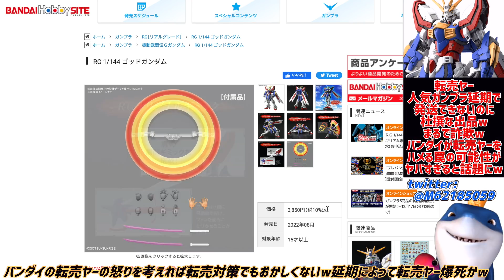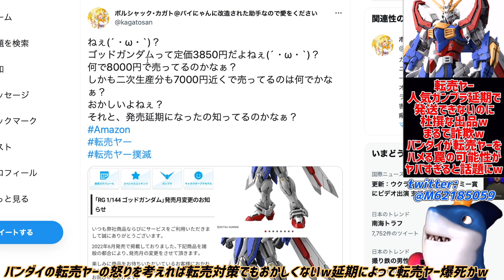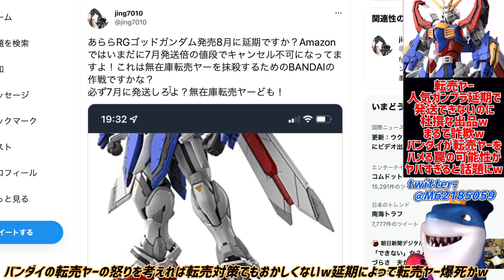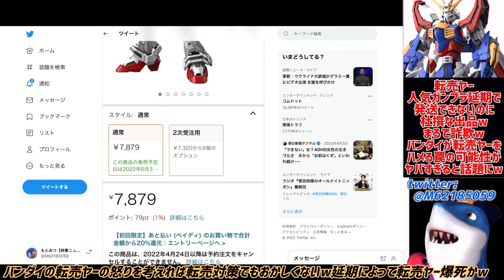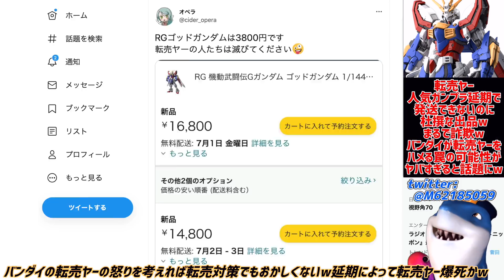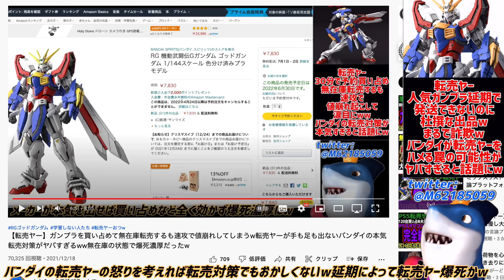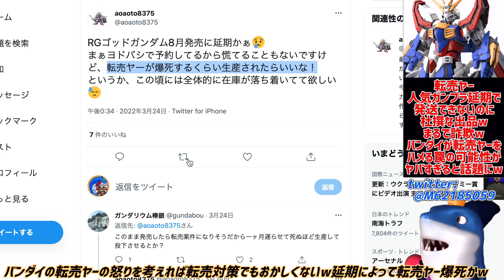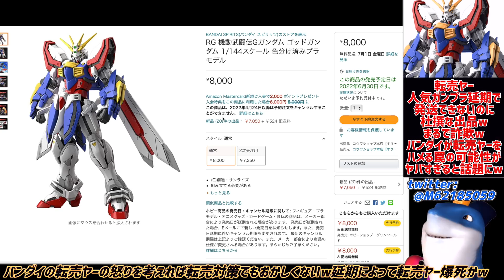【無在庫転売ヤー】人気ガンプラ発売延期なのに販売してしまうwまるで詐欺のような杜撰な管理でwバンダイの罠にハメられる転売ヤーがヤバすぎると話題にw発売延期が転売対策で値崩れの可能性がw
商売が雑すぎる転売ヤーたちw😂

参考リンク